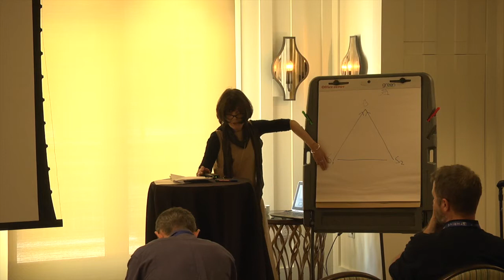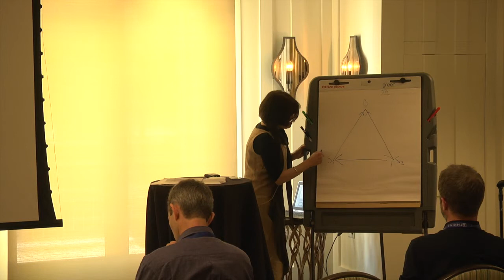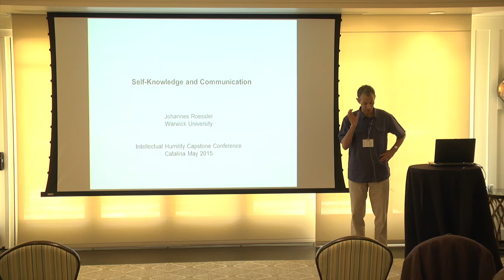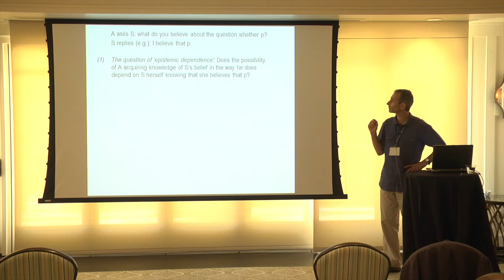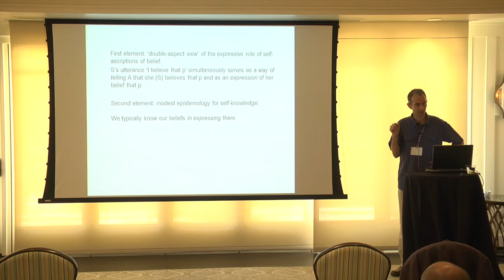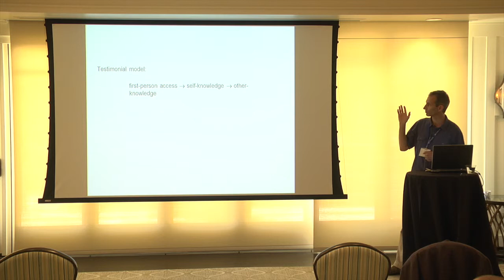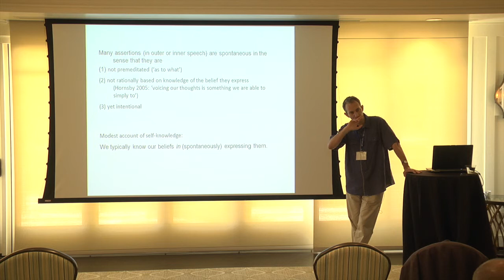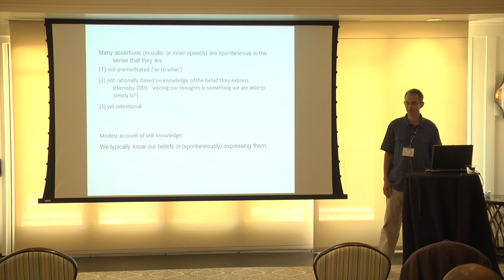Session 6, Eilan, Longworth & Roessler - Ourselves and Others: The Dependence Thesis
Ourselves and Others: The Dependence Thesis
Naomi Eilan
Guy Longworth
Johannes Roessler

The Intellectual Humility Capstone Conference
Catalina Island, California, USA
Hosted by The Thrive Center for Human Development